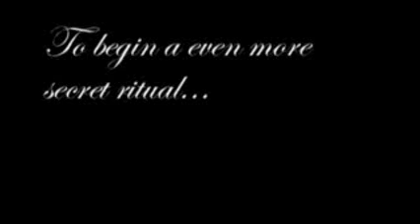Tribal Winds Ep. 8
Chase and Jay infaltrate the herd's lands and discover the cheif has a nasty secret...